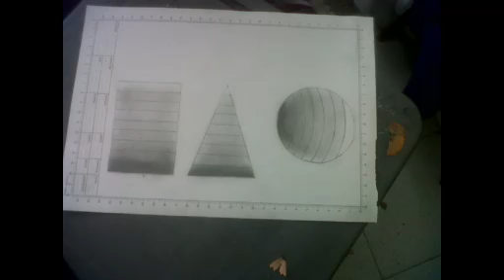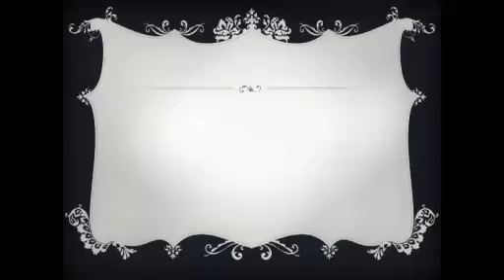Prédica 27 de Octubre de 2012